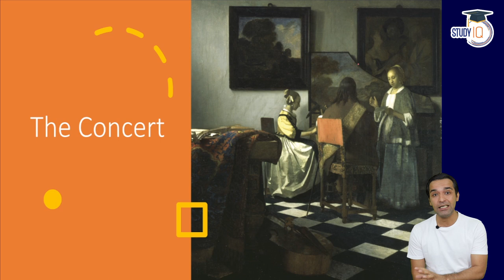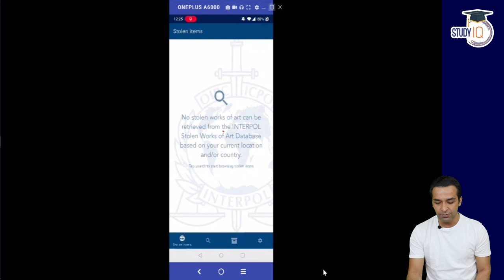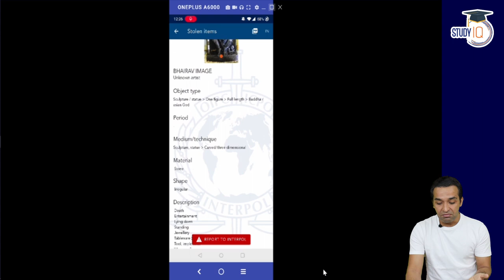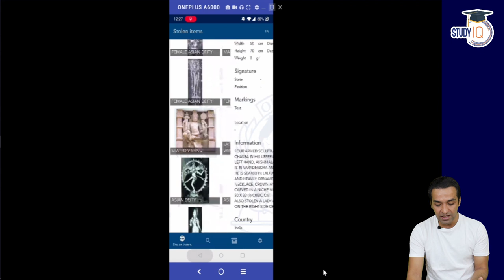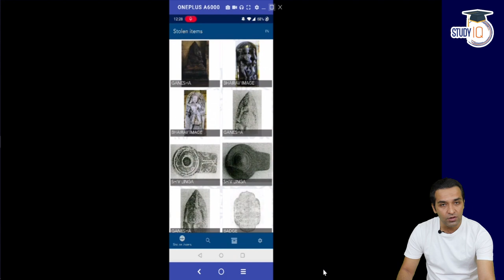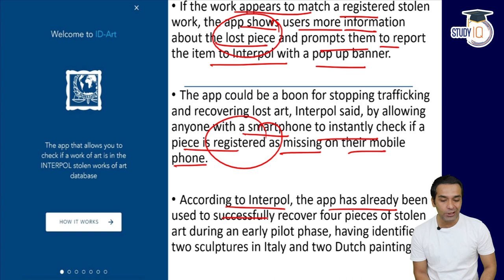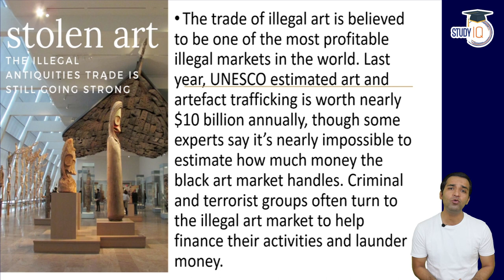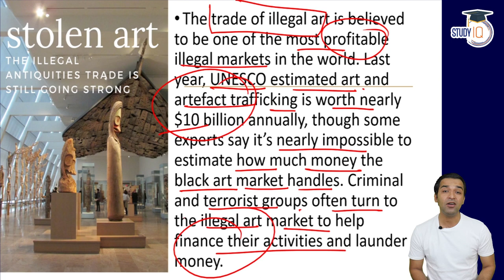INTERPOL launches ID Art mobile app to better protect cultural heritage - Current Affairs for UPSC